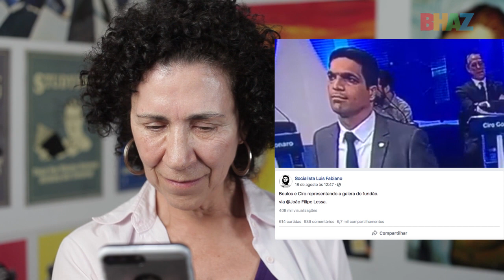[REACT - Eleições 2018] Dirlene Marques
Dirlene Marques é a primeira a encarar o REACT do Bhaz. Ela fala sobre Anastasia, Pimentel, Bolsonaro e, até, a respeito de Lênin!